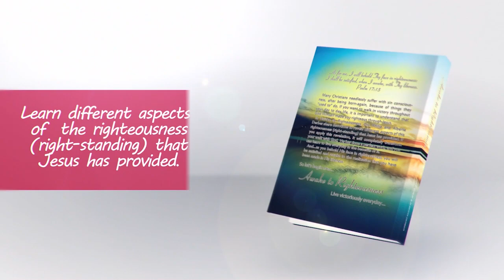Faith That Sees Pt 1